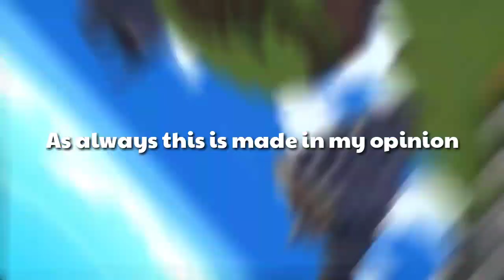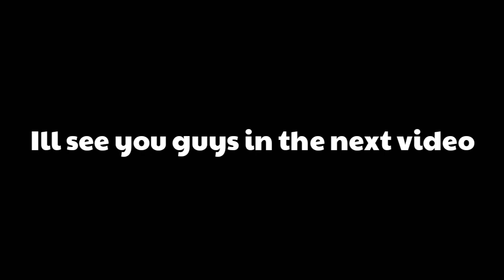Top 5 intros by Regy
Credits to Regy and the song owners